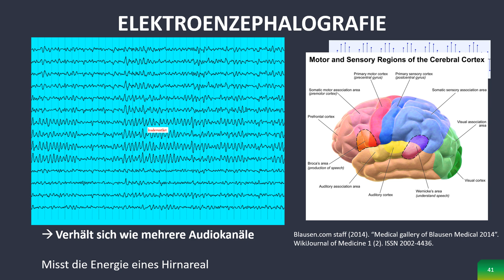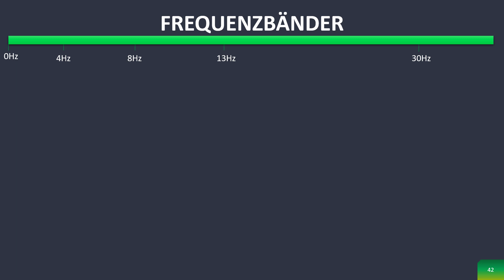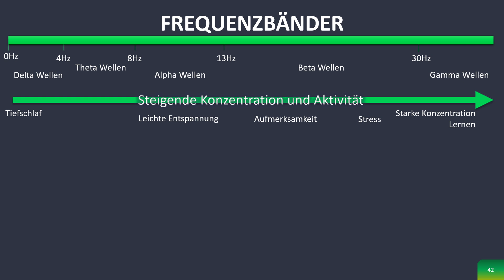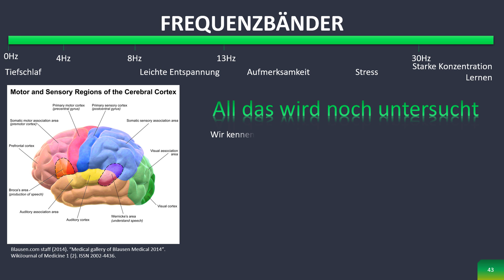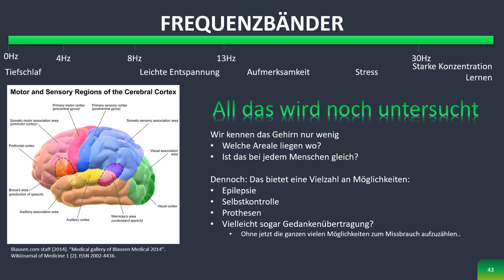Signalverarbeitung #24 - Frequenzbänder im EEG und abschließende Worte